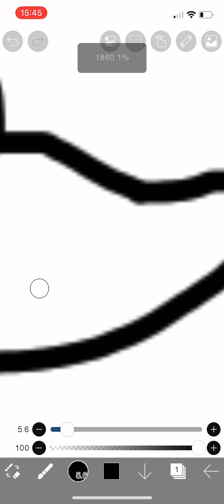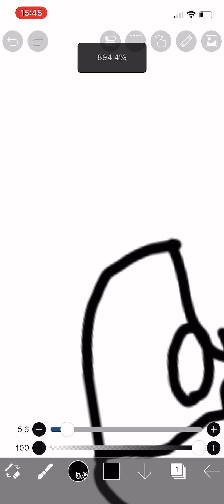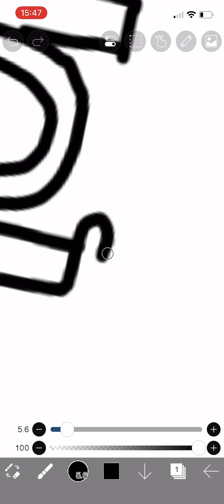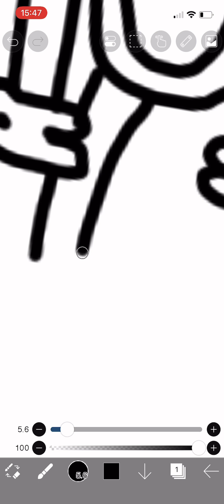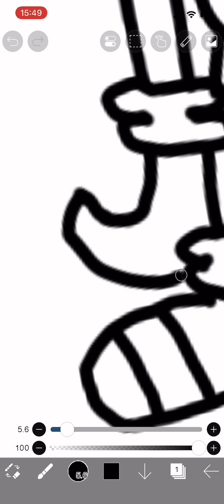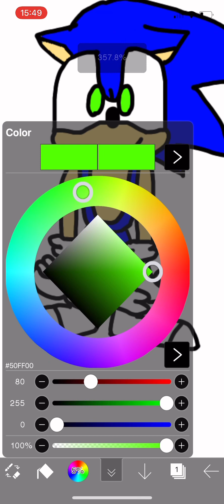How to draw sonic🦔🦔